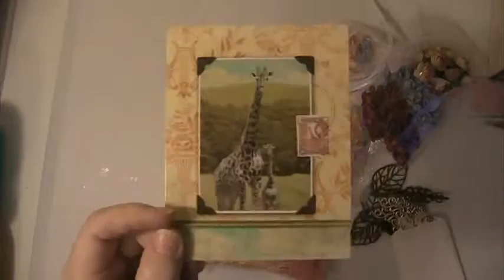La La Land Tag Received From Stephanie My Swap Partner At CCL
Thank you to everyone for watching.  Hugs & Blessings Lisa
My Ebay Store